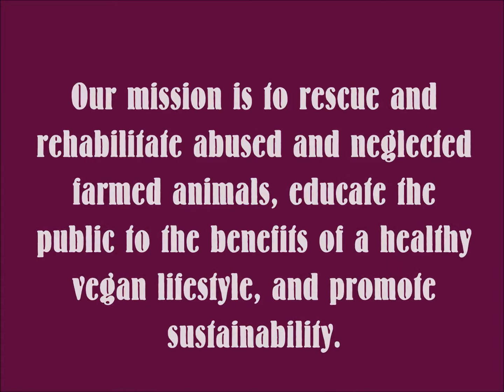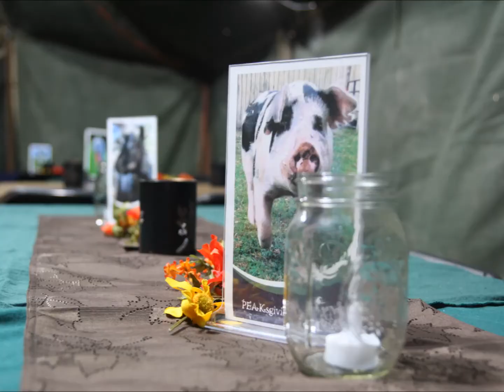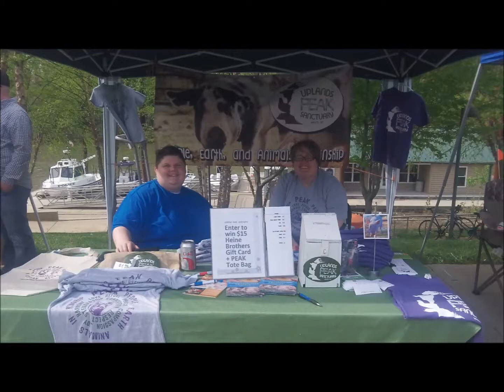Uplands PEAK Sanctuary - a look at our journey....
A look at our journey to the Grand Opening.